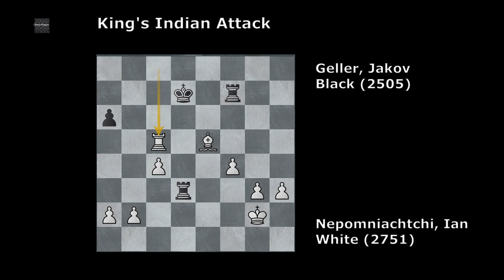King’s Indian Attack, 21. Bxf5 Sacrifice | Nepomniachtchi vs. Geller | Chess Openings and Middlegame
The Chess Pages channel presents chess games and positions, sometimes with commentaries and analyses. Videos presented are analogous to book chapters consisting of chess pages. As in best chess books on chess openings, chess middlegame and chess middle game strategy, the individual chess pages feature a chess blunder, an inaccuracy, or a strong move. Safety of the king piece (both before and after castling), checkmate possibilities (smothered mate or one of other forms), and pawn structures (with either hanging pawns or pawn chains or an isolated pawn) are all considered in the analyses, at least implicitly. One or both of the players is either a human historical chess guru or a chess engine who (or which), helped (or is helping) improve chess understanding. Some of the playlists are organized by the selected chess opening.